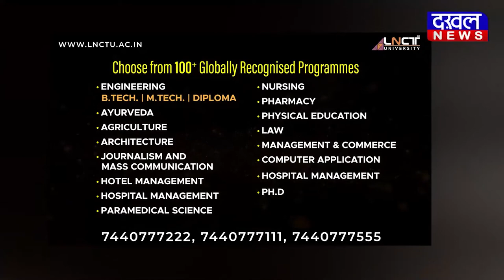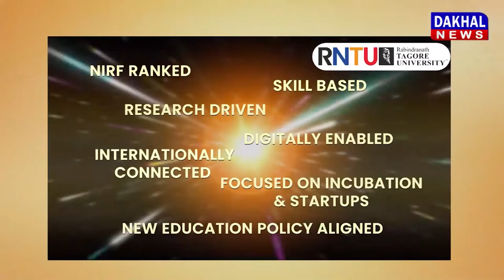DAKHAL NEWS भाजपा और कांग्रेस के विधायक भिड़े विधानसभा में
भाजपा और कांग्रेस के विधायक भिड़े विधानसभा में